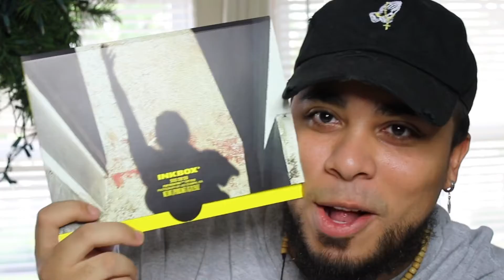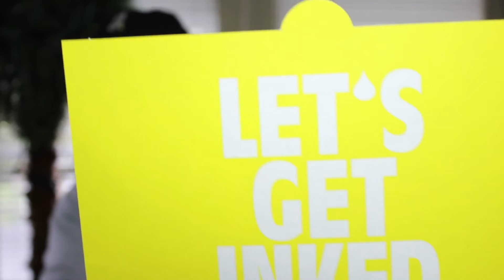INKED MY WHOLE ARM JUST FOR THIS!!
Ever wanted to change up your aesthetic and see what you look like with some ink?? Well this product is for you and I know you’re gonna like it! I tatted my whole arm just for this!!

Tiktok: For funny clips from all my videos!!